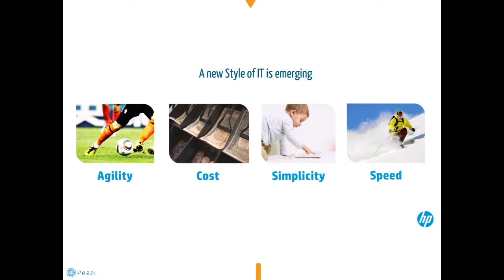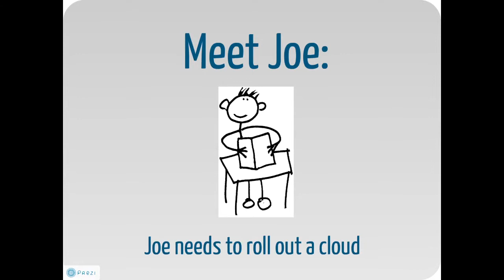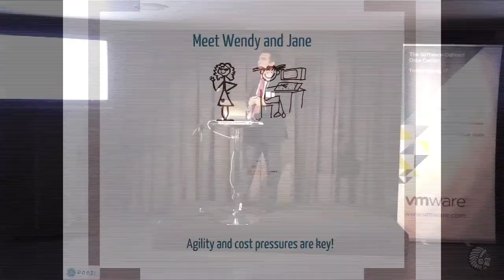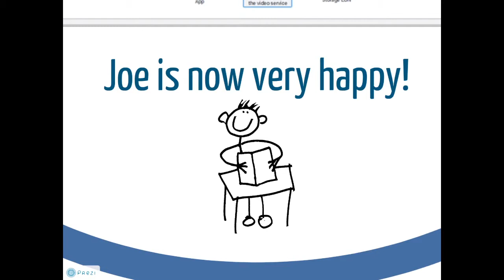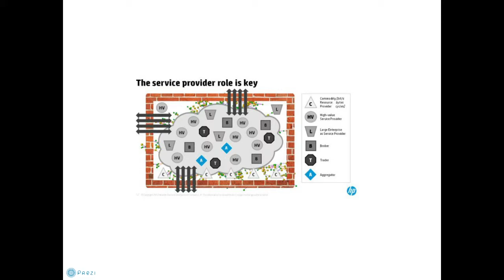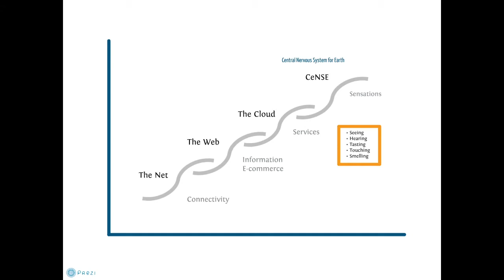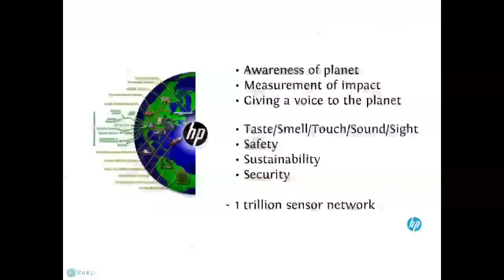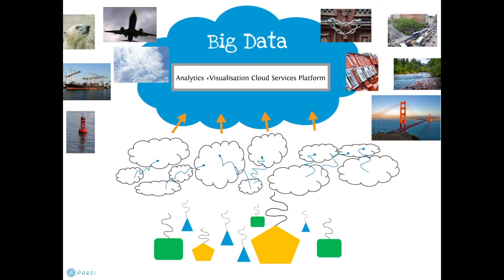Cloud Nation - HP - How Do You Plan to get New Value from the Cloud?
HP -- Rob McMahon, HP Software Cloud & Automation Director

Rob talks about cloud, mobility and big data and the impact they are having on how technology is consumed and delivered.